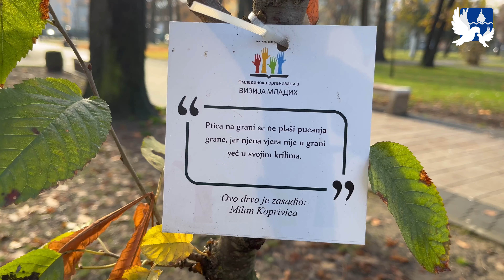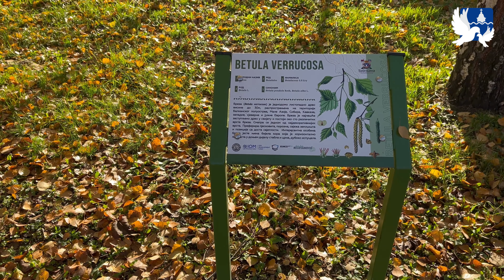POPADIĆ: U toku ove godine, posađeno je preko 700 stabala, kroz različite akcije Gradske uprave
Tema: POPADIĆ: U toku ove godine, posađeno je preko 700 stabala, kroz različite akcije Gradske uprave
Kadrovi i montaža: Ankica Stevanović i Danka Zakić